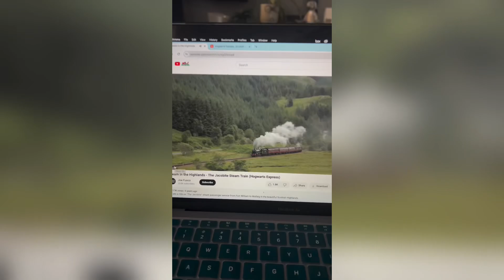Short Funely, Lovely, Crazy videos 🤣🤣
My name is jimi and i’m from uzbekistan and i play games (pubg and clash of clans) and i stream every day so you can follow my
channel 🫂